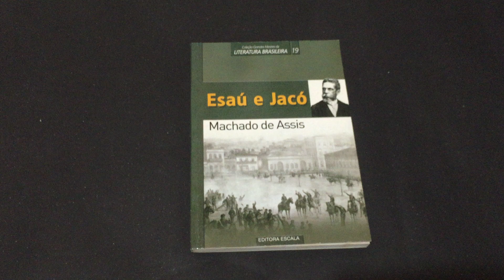IMG 7687Esaú e Jacó